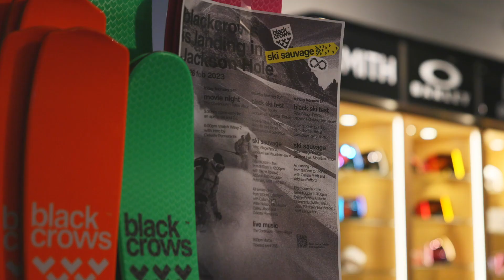blackcrows | Unlimited Ski Sauvage Jackson Hole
an epic Ski Sauvage winter 22/23 tour draws to a close at Jackson Hole. Over 2500 skis tested, 21 events, and 16 resorts visited across the Swiss and French Alps to the American Rockies. "Ski Sauvage is a fantastic opportunity for us to explore ski culture around the world, connect with existing and new members of our community, and offer them the most authentic blackcrows’ experience. We're beyond excited to keep the programme growing for next season." Flo Bastien, Sports Marketing Manager.

Ski Sauvage celebrates skiing in all its joyous substance: our team, supported by a rotating cast of skiers from our squadron, moves around from ski area to mountain top, preaching wild skiing, sharing experiences, and creating new stories of a life spent on skis.

Keep your skis sharp and see you next year.

blackcrows is an independent french freeski brand from Chamonix. Founded in 2006 by pro freeskiers Camille Jaccoux and Bruno Compagnet, blackcrows was born out of a desire to collide beauty and efficiency into skis.

We create obsessively design-driven objects that are uncompromising in performance and identity for contemporary skiing.

We aim for the pleasure of the senses through freedom and adventure.
We believe that ski culture is a window to the world.